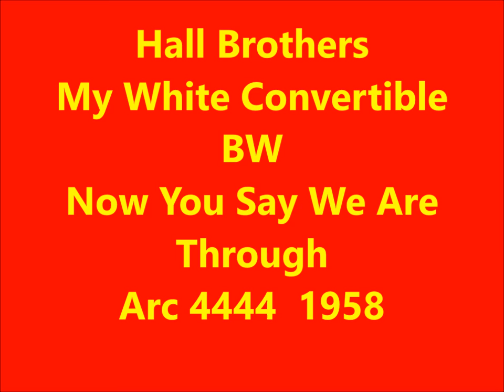Hall Brothers - My White Convertible / Now You Say We Are Through - Arc 4444 - 1958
ROCKABILLY - DOOWOP